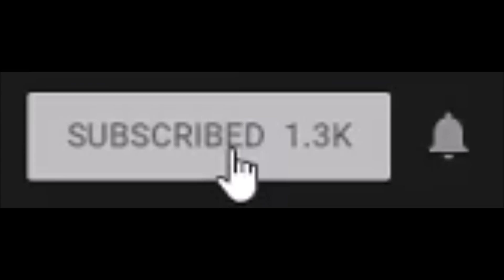Introducing The WowSham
Introducing the Wowsham, with our new patented technology we'll have you throwing away your shamwow and other towels that you own!